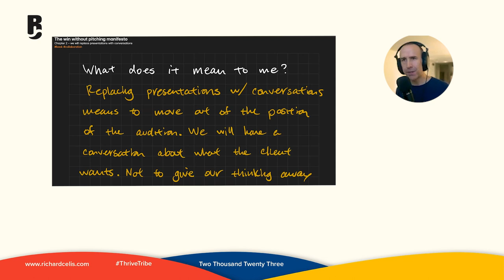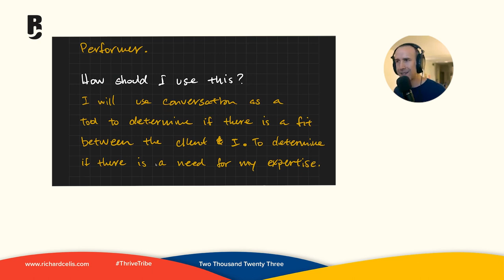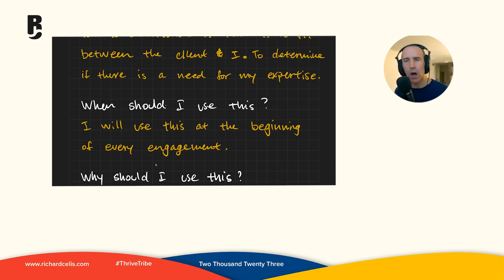Why conversations beat presentations every time.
Are you tired of showing boring presentations? Do you find it hard to make friends with new clients? There's a better way!

In the book "Win Without Pitching," the author suggests we talk to new clients instead of showing them presentations. It's like going on a first date - you wouldn't talk about yourself all the time, right? You would ask questions and listen to the other person.

Think of it like a first date. You wouldn't show up with a PowerPoint presentation and start spouting off about your strengths and accomplishments. No, you would take the time to get to know the person, ask questions, and listen to their responses. The same approach should be taken when meeting a new client.

Talking to new clients helps you build a better relationship with them. You can learn more about what they need and make better plans to help them. Plus, it makes you stand out from other people who show boring presentations.

So, next time you meet a new client, talk to them and get to know them better. It will help you succeed and make more friends.